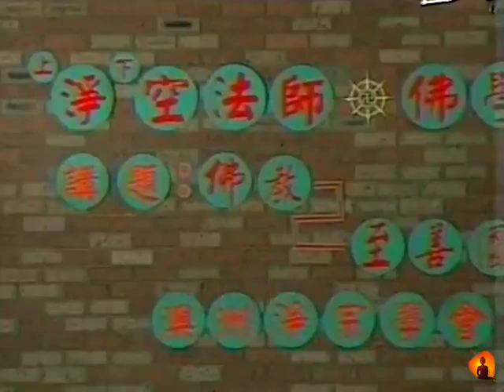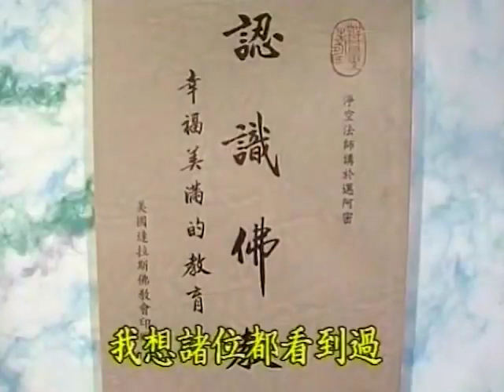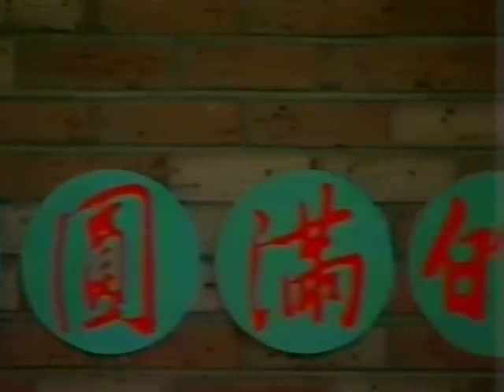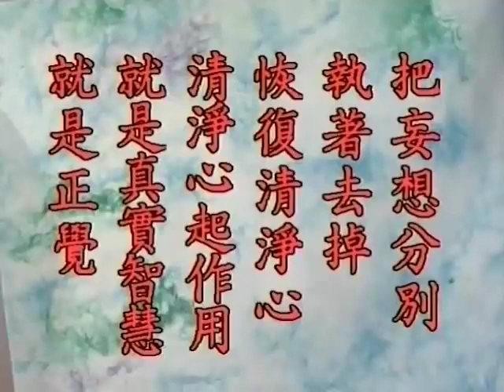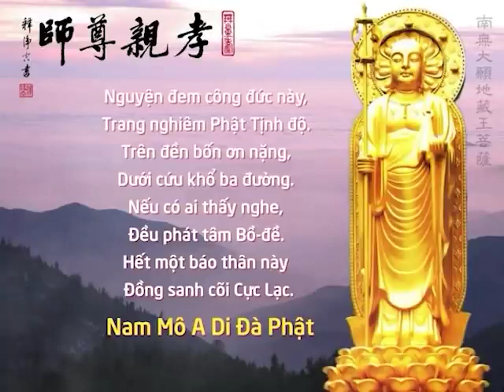NHẬN THỨC PHẬT GIÁO. Tập 1/5. Pháp Sư Tịnh Không